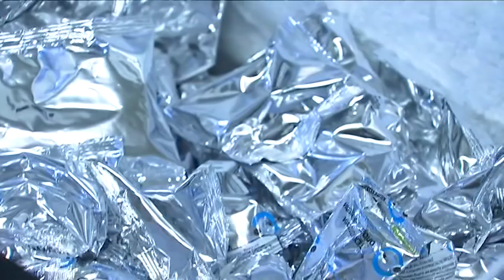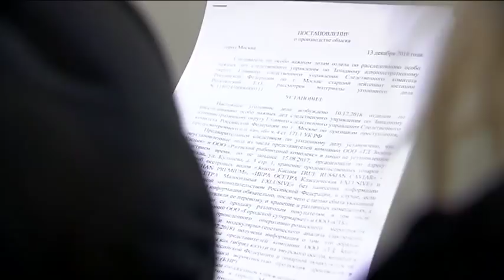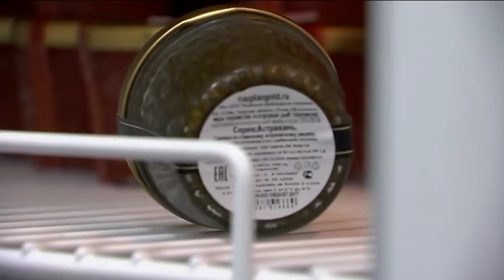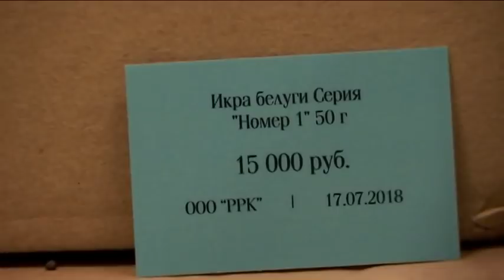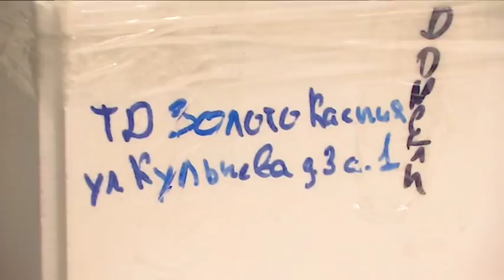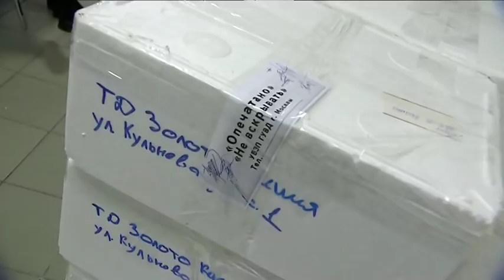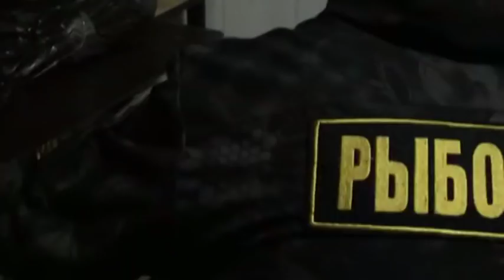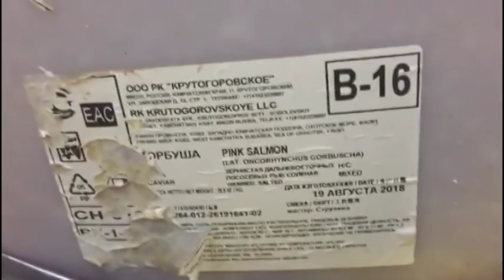Изъятие с реализации более 900 кг гибридной икры